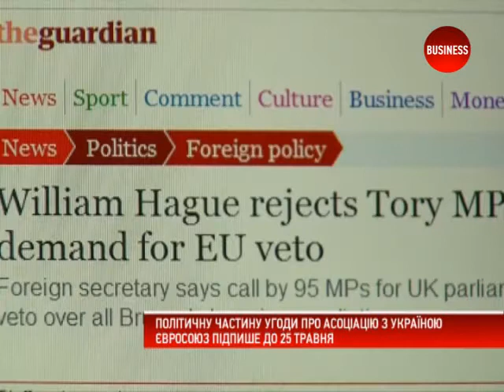Політичний аспект 08.03.14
Політичний аспект